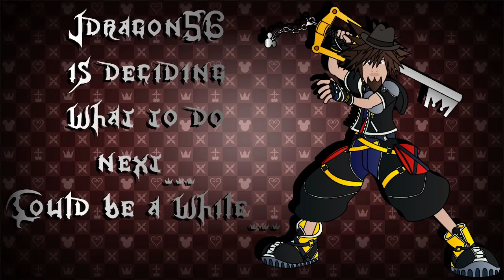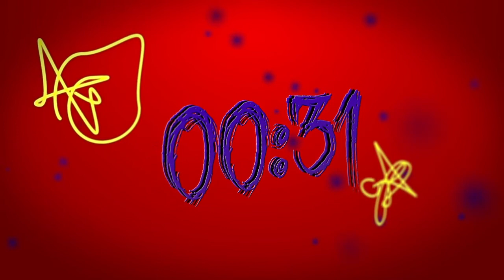Raw Stream Archive: Hodgepodge of Hilarity (18/05/22)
Unedited Livestream, for any who care to re-watch the stream in all its not live glory.
Games Played: Tharsis,  Oh... Sir!... The Insult Simulator, Rocket League, My Time at Portia